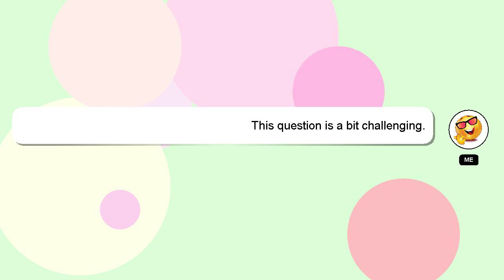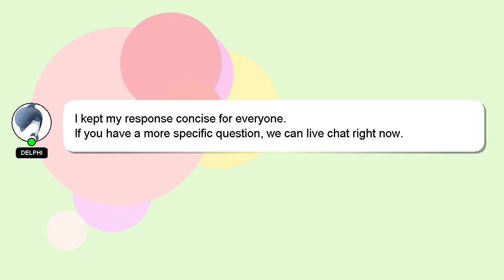MySQL : Update two tables in MySQL using INNER JOIN and WHERE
in two WHERE Update and : INNER tables JOIN MySQL MySQL using